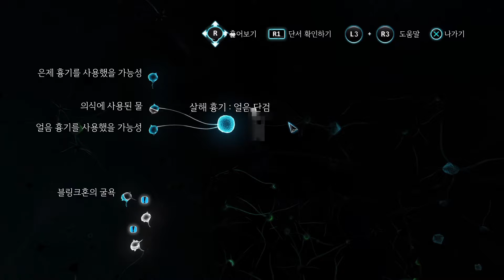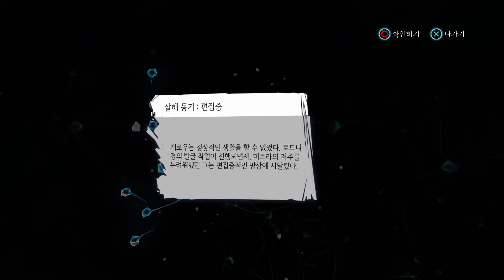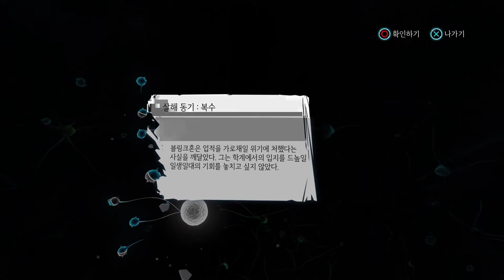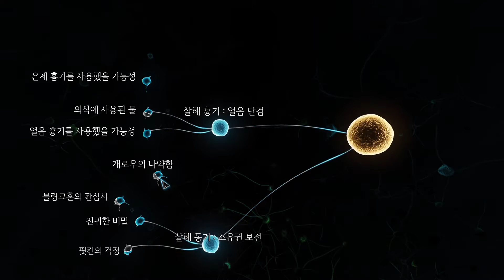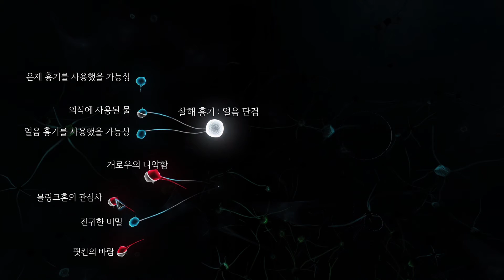[나메]셜록홈즈 죄와벌 제16화 피에 물든 목욕탕편(SHERLOCK HOLMES CRIMES&PUNISHMENTS Walkthrough part 16)1080p60